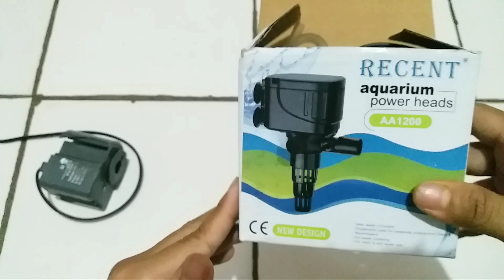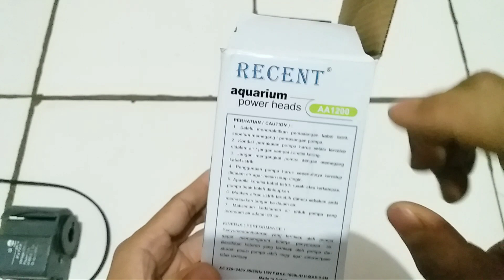REVIEW POMPA AQUARIUM RECENT TYPE AA-1200 - 1000 L/H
Divideo kali ini saya akan mereview pompa yamano type-AA-1200 atau pompa 1000 L/H